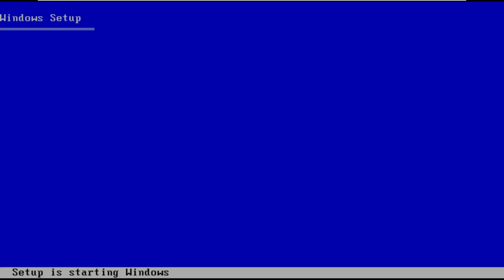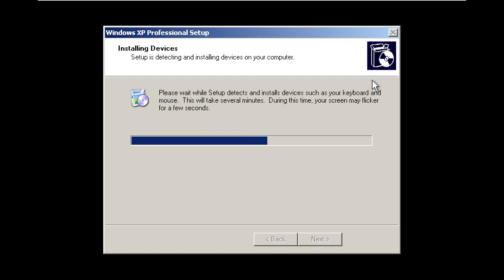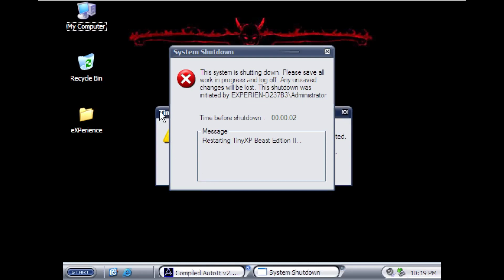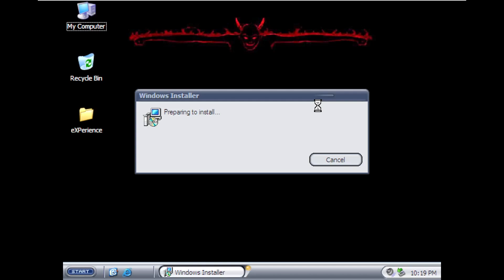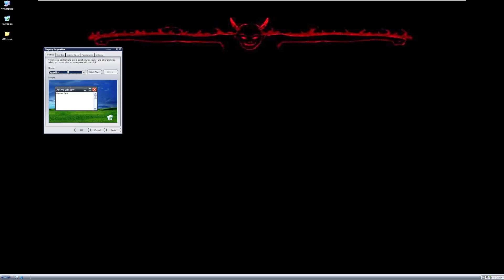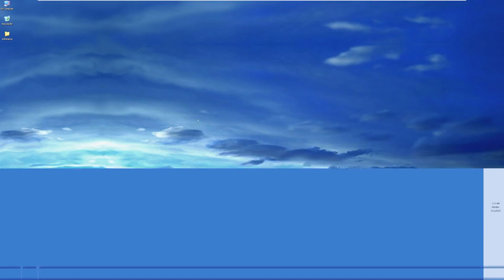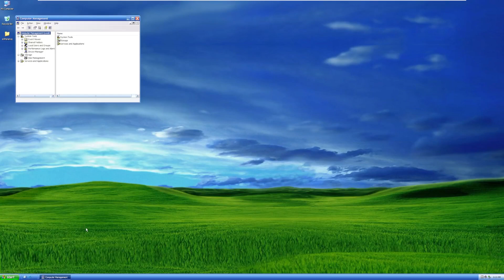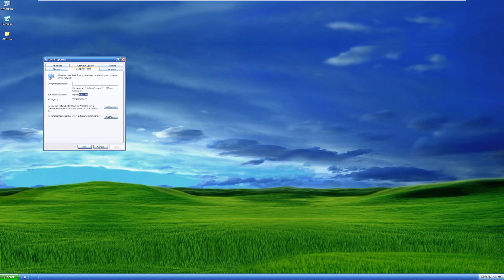A Tiny OS From 2006? - TinyXP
We've all became familiar with Tiny10 and Tiny11, but, prior to NTDEV creating these custom builds, how far back can we trace the "Tiny Windows" OS? In this video, we'll be taking a look at TinyXP, which was created in 2006 and revised in 2010.